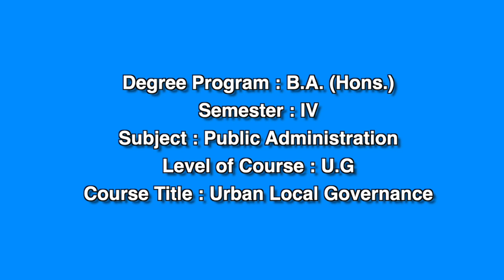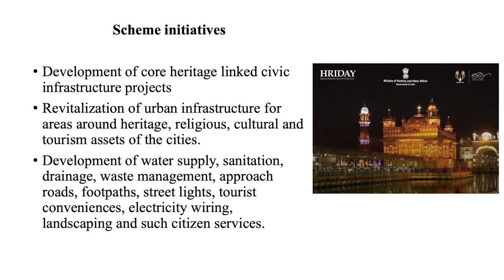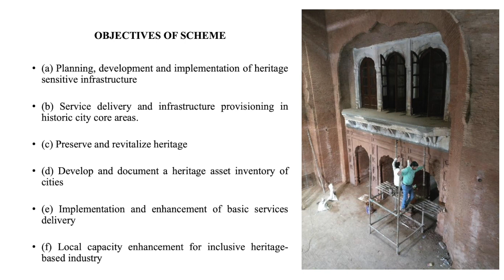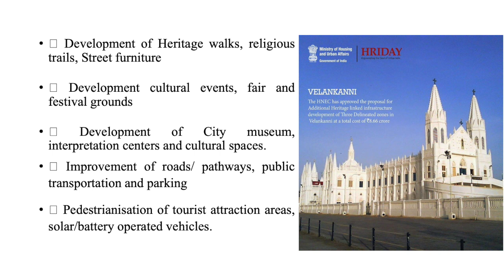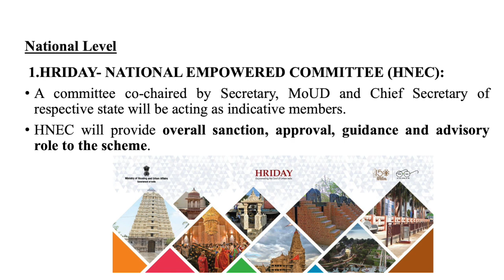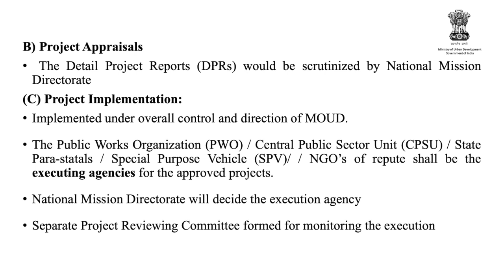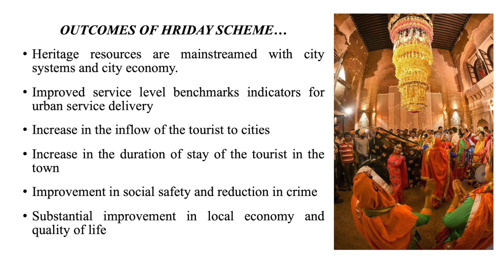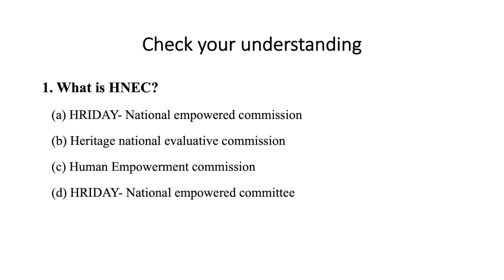Lecture 26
The Heritage City Development